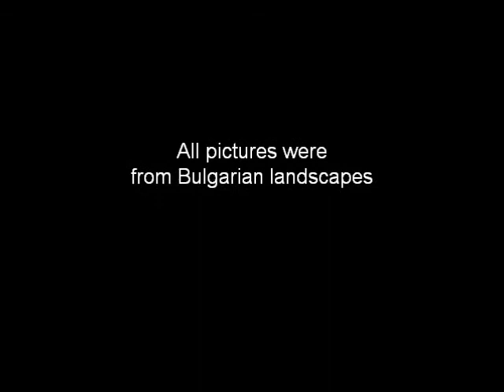Isihia - The curse